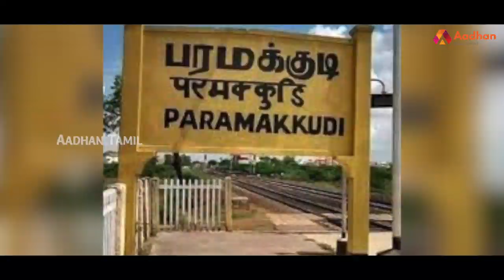உலக நாயகன் கமலின் அறியா பக்கங்கள் | Story Of Kamal Hassan | பிரபலங்களின் கதை | Episode 96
கமல் ஹாசன் ஹீரோவானது எப்படி ? | Story Of Kamal Hassan | பிரபலங்களின் கதை | Episode 96